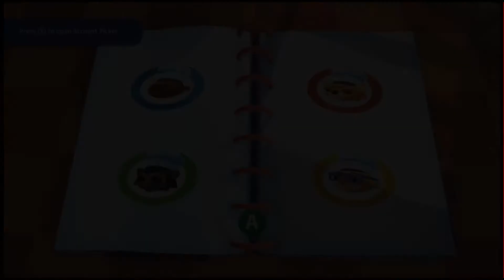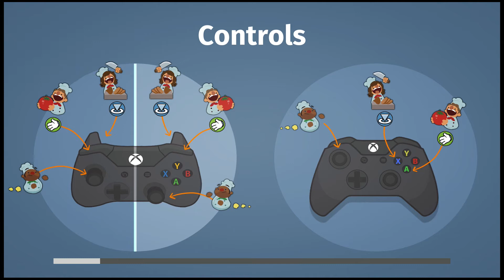Overcooked the lost episode (JKCD's first podcast???)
Every once in a while, technology decides to screw us and prevent us from finishing a video. This video is an excelent example of that but the JCKD team is resillant and we make the most out of every situaction. Come and join us on this eye opening journey.